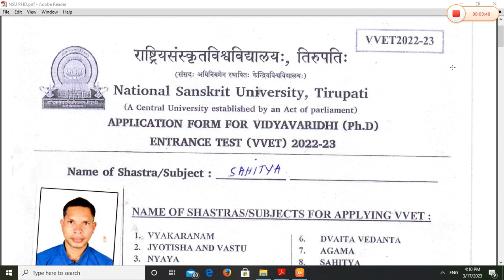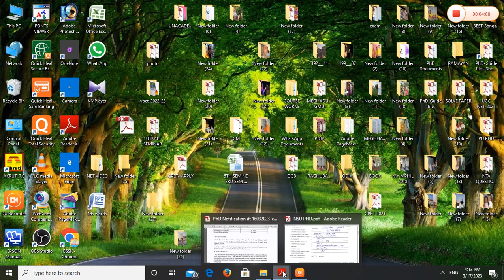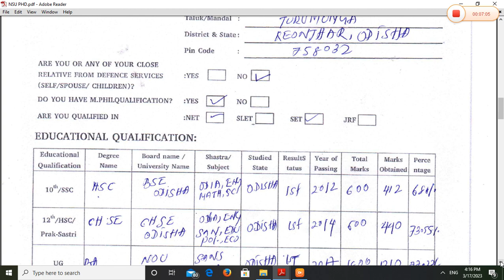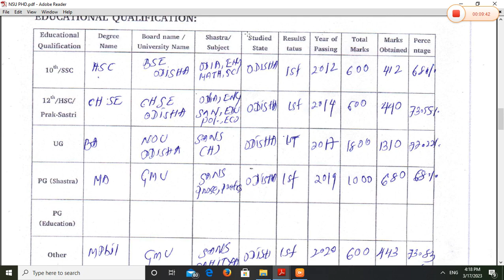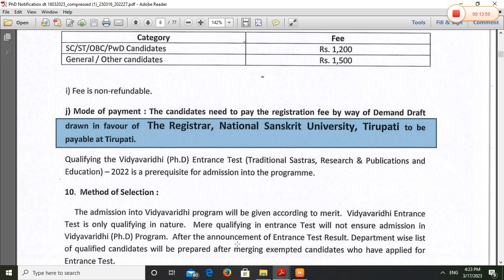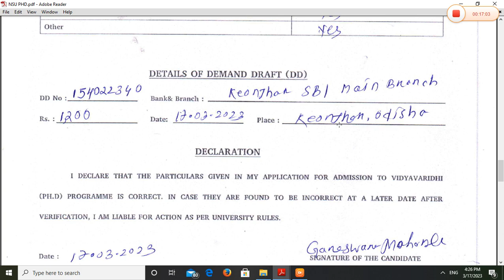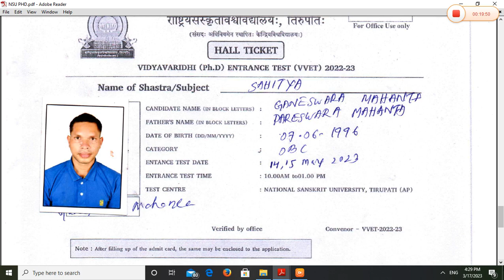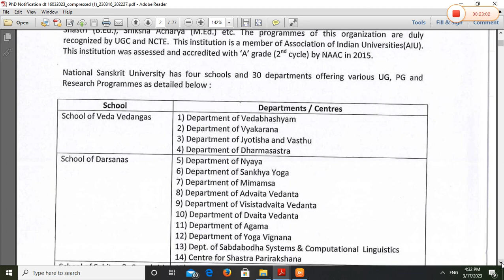National Sanskrit University, How to fill up form PhD -2022-23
BSSK,KEONJHAR